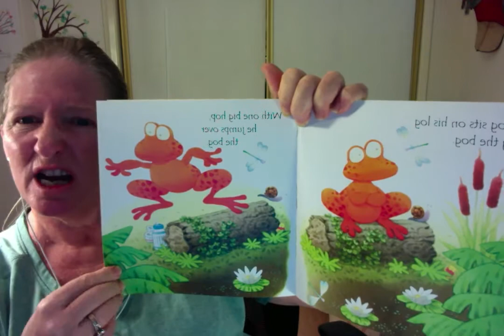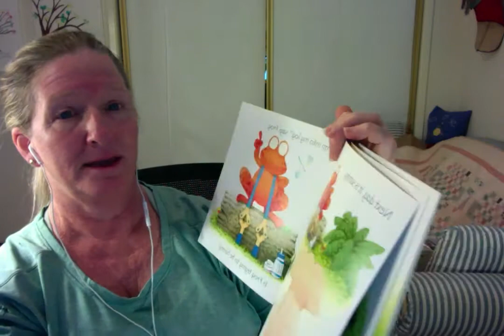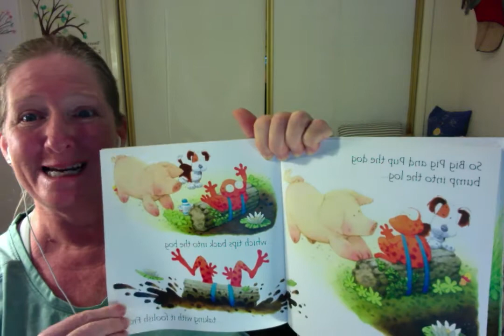Frog on a log by Phil Roxbee Cox & Stephen Cartwright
Teacher Suzanne reads a fun rhyming book with a special orange frog, pup the dog and big pig.